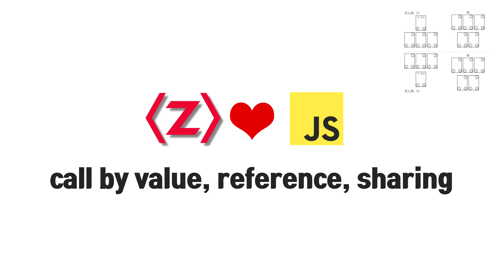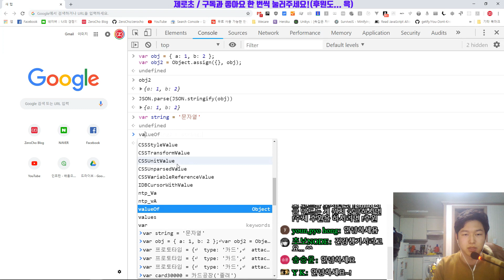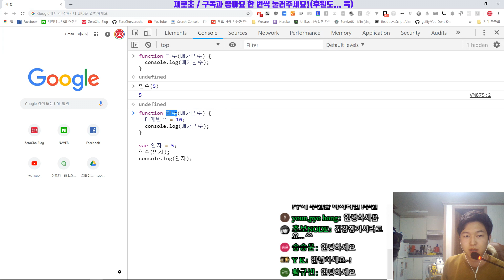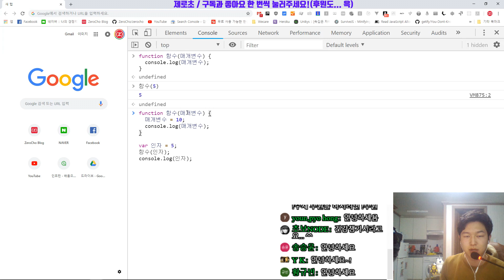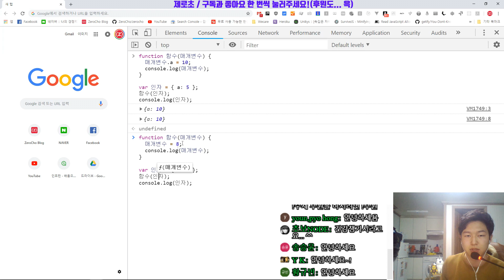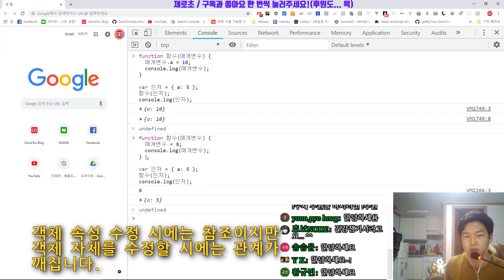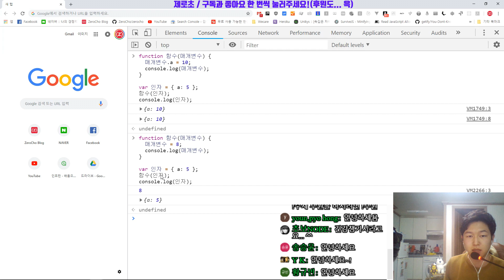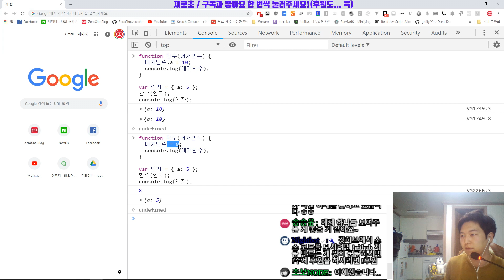ZeroCho의 JS 중급 강좌 12-1. call by value, call by reference, call by sharing